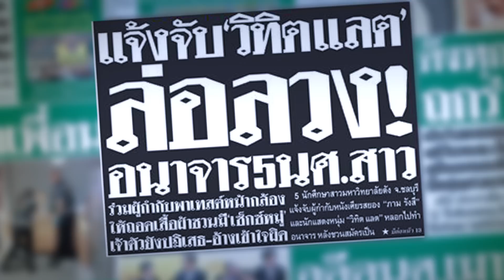วู้ดดี้เกิดมาคุย "หนังคนละม้วน "เอ วิทิต แลต"" [1/5]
คำสารภาพหนังคนละม้วนของ “เอ วิทิต แลต”  กรณีล่อลวงอนาจาร 5 นักศึกษา

“เอ วิทิต แลต” ปฏิเสธทุกข้อกล่าวหา กับรายการ “วู้ดดี้เกิดมาคุย” ในวันที่ 13 พฤศจิกายน เวลา 10.30 น.  หลังจากเกิดเหตุการณ์สองวันที่ผ่านมา พร้อมยืนยันตนไม่เคยคิดที่จะเอาชื่อเสียงมาแลกกับการล่อลวงนักศึกษา ไม่เสียใจกับการโดนแจ้งจับ แต่เสียใจที่สุดคือการนอกใจภรรยาและลูก ยืนยันตนไม่ได้โกหก พูดจริง 100 เปอร์เซ็นต์ เหตุการณ์ในครั้งนี้ ทำให้ “เอ วิทิต” รู้สึกว่าเสียใจอย่างมากกับภรรยา และถ้ามีคนมาเสนอตัวให้ ก็จะไม่เอาแล้ว เพราะเข็ด ไม่อยากเอาชื่อเสียงที่ตนอยู่ในวงการมา 20 กว่าปี มาเสียกับเรื่องแบบนี้อีกแล้ว ส่วนเรื่องราวการชอบสวิงกิ้งของตน และประเด็นต่างๆที่เจาะลึกลงไปถึงเหตุการณ์ที่กำลังเป็นที่สนใจขณะนี้ เอ วิทิต จะพูดอย่างหมดเปลือกใน วู้ดดี้เกิดมาคุย คืนวันอาทิตย์ที่ 16 พฤศจิกายน 2557 เวลา 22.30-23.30น. ทางโมเดิร์นไนน์ทีวี